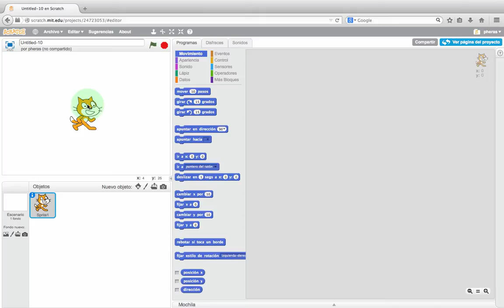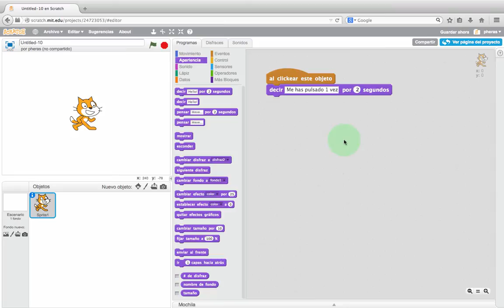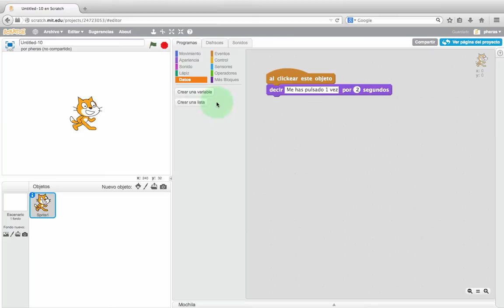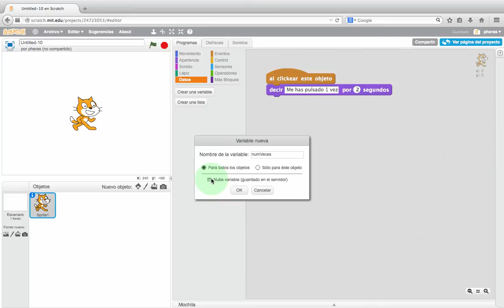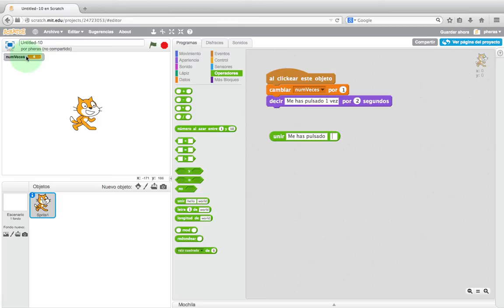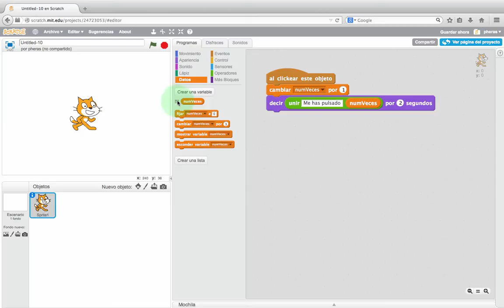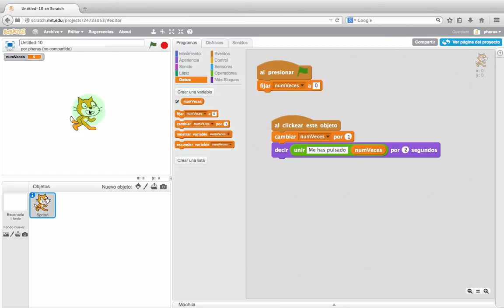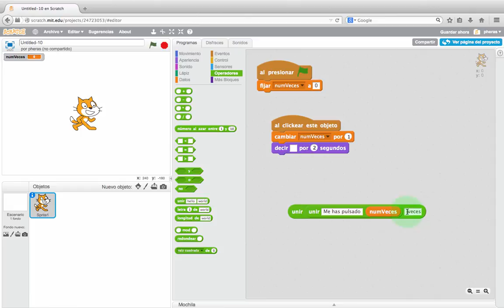Qué son las variables y para qué podemos usarlas